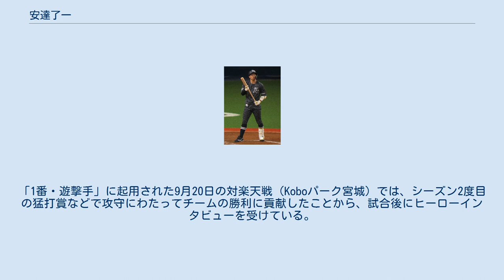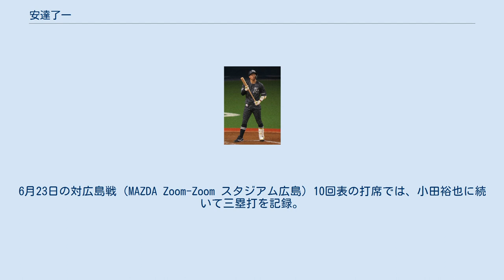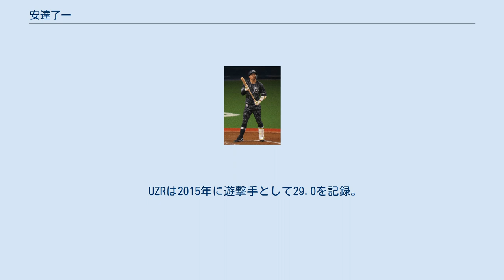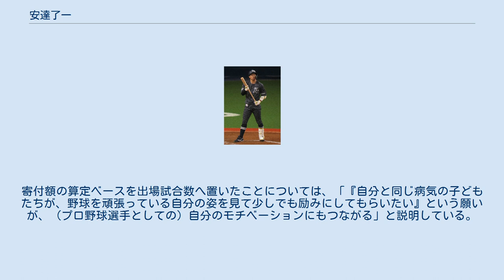安達了一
安達 了一（あだち りょういち、1988年1月7日 - ）は、群馬県高崎市出身のプロ野球選手（内野手）。
右投右打。
 高崎市立北小学校では少年野球チームには所属せずソフトボール少年であった。
高崎市立第一中学校入学後に軟式野球を始め、主に捕手、外野手としてプレーしたが、内野を守ることもあった。
中学3年では同校が平成4年に全国準優勝した時以来の県大会出場を果たした。
（県大会ベスト8）。
群馬県立榛名高等学校時代は、1年時から三塁手のレギュラーに定着。
2年時の秋から主将となり、遊撃手となる。
3年時の夏は、群馬大会4回戦で敗退。
高校時代は盗塁をしていなかった。
 高校からの卒業後に上武大学へ進学すると、関甲新学生野球連盟に加盟している硬式野球部へ入部。
3年時の秋季リーグ戦では、打率.394と最高出塁率（.535）という好成績によって、MVPとベストナインを受賞した。
クリーンナップの一角を任された4年時の2009年には、春季リーグ戦で首位打者（.425）、最多本塁打（4本塁打）、最多打点（17打点、リーグタイ記録）のタイトルを獲得。
夏には大学日本代表候補強化合宿にも招集された。
チームの秋季リーグ優勝を経て出場した第40回明治神宮野球大会では、4番打者としてチームの準優勝に貢献したものの、大会後のNPBドラフト会議ではどの球団からも指名されなかった。
 大学卒業後の2010年に東芝へ入社すると、1年目からレギュラーに定着。
第81回都市対抗野球大会では、1番・遊撃手として打率.391を記録し、同チームの優勝に貢献。
新人王にあたる若獅子賞を受賞した。
2年目の2011年は第39回IBAFワールドカップメンバーに選ばれるが第1ラウンド敗退。
連覇のかかった第82回都市対抗野球大会では、10月27日に日本生命との2回戦で逆転負け。
自身も海田智行の前に3打数無安打と抑え込まれた。
試合終了から数時間後に開かれたNPBドラフト会議で、オリックス・バファローズから1巡目で指名。
高橋周平への指名重複による抽選で独占交渉権を逃した末の再指名だったが、本人はドームから宿舎に戻るバスの中で、チームメイトから指名を知らされたという。
背番号は、東芝時代と同じ3。
 2012年、春季キャンプで右手親指付け根を骨折した影響で、開幕を二軍で迎えた。
5月10日に一軍昇格を果たすも打撃不振とウイルス性胃腸炎で二軍落ち。
2度目の昇格後の7月7日の対千葉ロッテマリーンズ戦でようやくプロ入り初打点・初安打を記録した。
その後も腰痛を抱える大引啓次に代わって遊撃手として先発出場することもあったが、守っては自身の悪送球から失点を招いたり、走塁では一塁への帰塁の際に二塁ベースを踏み忘れアウトになるなどミスが目立ち、9月17日に二軍降格。
9月30日に一軍へ再び昇格すると、終盤戦で活躍した。
10月7日の対埼玉西武ライオンズ戦で初の猛打賞、翌8日の福岡ソフトバンクホークス戦での適時打でシーズン最終打点を記録した。
この年は同期入団の川端崇義がシーズンを通じて一軍で活躍したが、安達自身は一軍公式戦で50試合の出場で、打率.159、4打点と低調。
ウエスタン・リーグの公式戦では、34試合の出場で、打率.269、2本塁打11打点を記録した。
 2013年、森脇浩司監督の方針で春季キャンプから積極的に起用された末に、「2番・遊撃手」としてスタメンでレギュラーシーズンを一軍でスタート。
4月5日の西武戦では、岸孝之から一軍公式戦初本塁打を打った。
シーズン序盤から中盤までは山本和作と併用されたが、夏場から正遊撃手に定着。
レギュラーシーズン全体では、131試合の出場で打率.235、5本塁打、糸井嘉男に次くチーム2位の16盗塁を記録した。
 2014年、一軍公式戦143試合に出場するとともに、チームのパシフィック・リーグ優勝争いに貢献。
リーグ5位の29盗塁を記録した。
 2015年、一軍公式戦139試合の出場で、自己最多の11本塁打・55打点を記録。
一軍選手の戦線離脱が相次いだチーム状況の下で、一軍公式戦への出場試合数が2年続けてチームトップに達したが、盗塁数は16、打率は.239にとどまった。
 2016年、自主トレーニング期間中の1月23日...